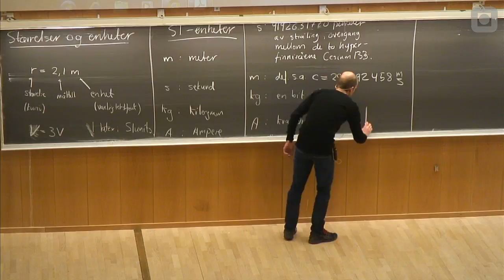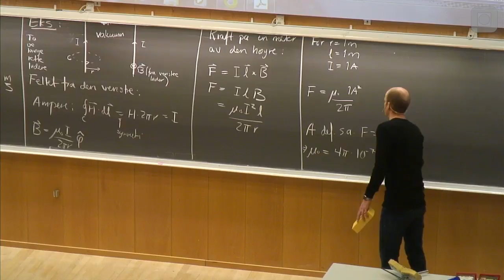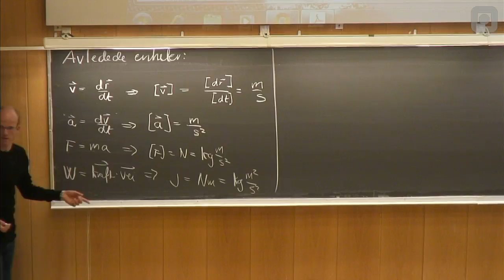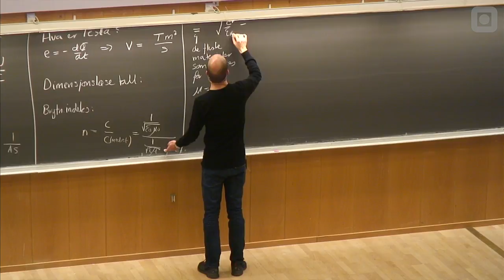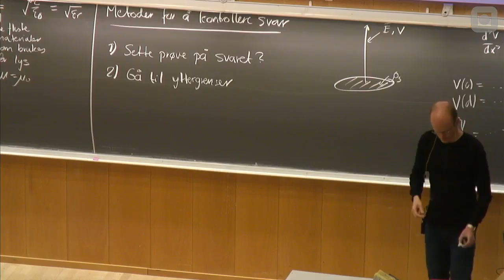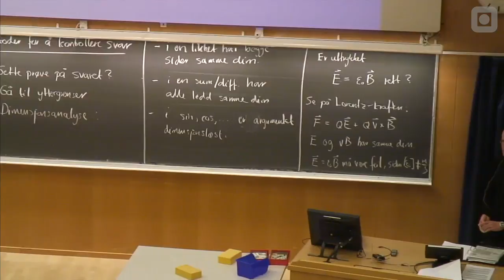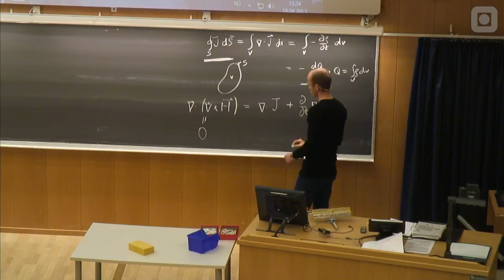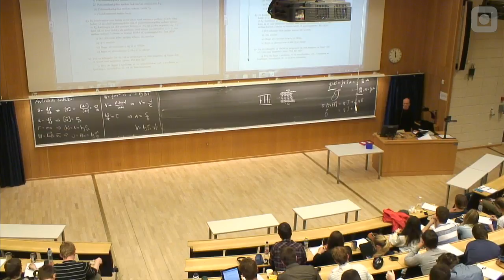46 Størrelser og enheter, del 2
Foreleser: Johannes Skaar